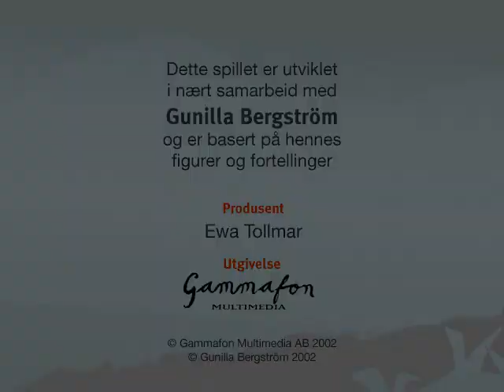Albert Åberg: Jeg skal bare... (2003) - PC - Norsk tale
Norske stemmer: Erik Skøld, Per Skjølsvik, Audun Ueland, Malin Pettersen, Inger Teien, Siv Klynderud